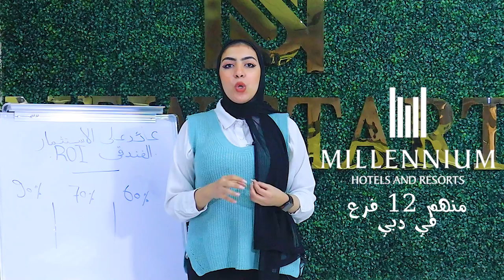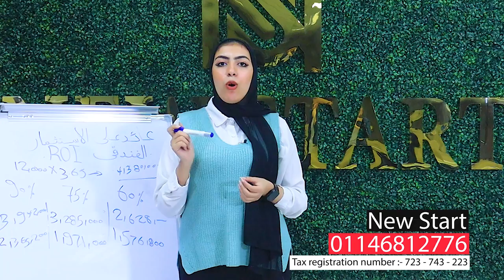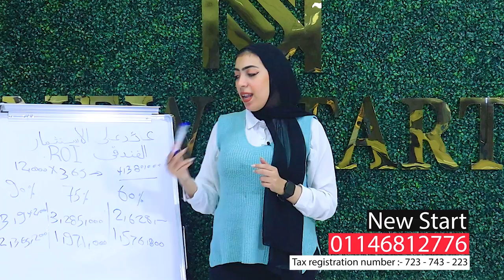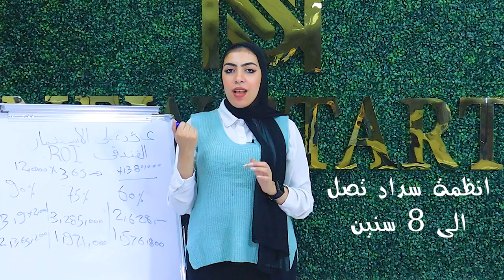الإستثمار الفندقي في مصر | معلومات أول مرة تسمعها تايكون تاور العاصمة الإدارية أطول فندق في إفريقيا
0:00 تايكون تاور- نايل بيزنس سيتي العاصمة الادارية
1:00 تايكون تاور العاصمة الادارية الجديدة اطول فندق بافريقيا
2:00 تايكون تاور العاصمة الادارية tycoon tower new capital
3:00 Tycoon tower- Nile business city- تفاصيل كامله عن اعلى فندق فى افريقيا - العاصمه الادارية
4:00 تايكون تاور العاصمة الإدارية

1\ في الفنادق حول العالم من لاهم الاسباب في تسعر التشغيل  الغرفه الفندقيه في اليوم هو اللوكيشن فين من مركز المدينه داون تاون وعدد النجوم للفندق والفيو للوحده

2\الفندق Garand millennium Tycoon Tower بفئه 5 نجوم  هو اعلي فندق في افريقيا هو العلامه الي بتميز  منطقه داون تاون بارتفاع 50 دور 233 متر

3\ الاستثمار في الغرف الفندقيه بنظام Fractional ownership  بيحقق اعلي ارباح لانه بيعتمد علي تسعير الغرفه الفندقيه بسعر اليوم نفسه  وليس عقد ايجار بمده محدده وبتستفيد من اي متغيرات بتحصل في الدولار  والمناسبات والعرض والطلب  واكثر

4\ شركه النيل بتضمن للعميل حد ادني في وقت التشغيل اول 3 سنوات ب 10 % من اجمالي سعر التعاقد بدون حد اقصي
يعني باستثمار يبدا من 2,250,000
لو القسط علي 6 سنوات الحد الادني يغطي 66% من القسط السنوي
لو القسط علي 7 سنوات الحد الادني بيغطي 82% من القسط السنوي المتبقي
لو القسط علي ٨ سنوات الحد الادني بيغطي  🔥 100%من من الاقساط المتبقيه 🔥
حد ادني بدون حدا اقصي وقت التشغيل

Nile Developments